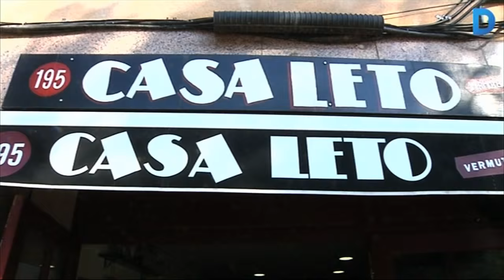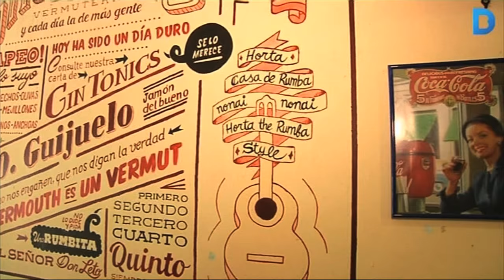The Lito, un músic implicat amb Horta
Col·labora amb els comerciants i és un dels fundadors del col·lectiu de rumba del barri. Raúl Quindós, “Raulito”, “Lito”, va començar a tocar la guitarra i a cantar als carrers d’Horta i això es fa notar a les seves cançons. Ara presenta el segon disc ‘Báilalo fuerte’. Més informació